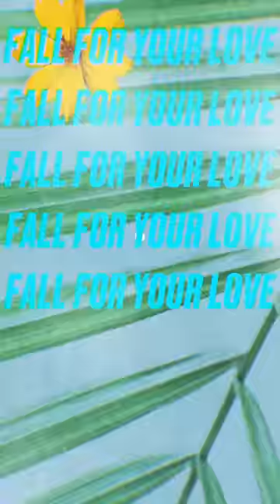Dusky Grey - Uncontrollable (Vertical Video)